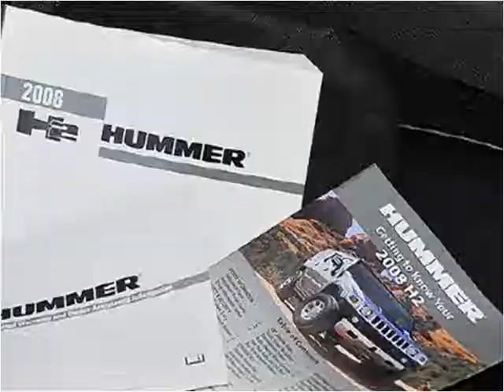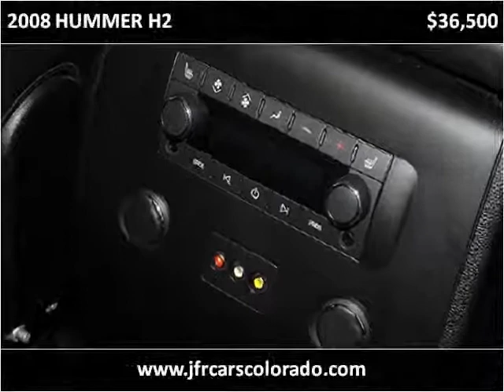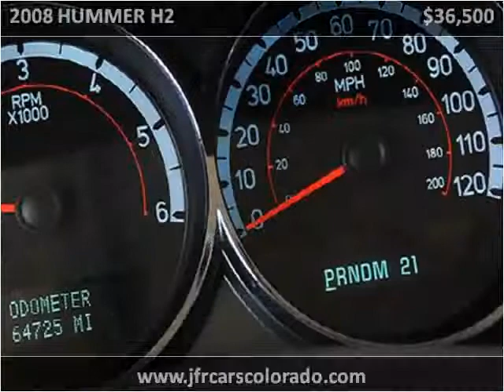2008 HUMMER H2 Used Cars Littleton CO